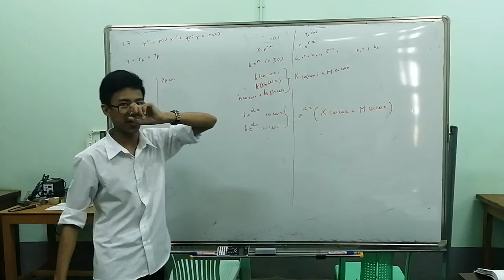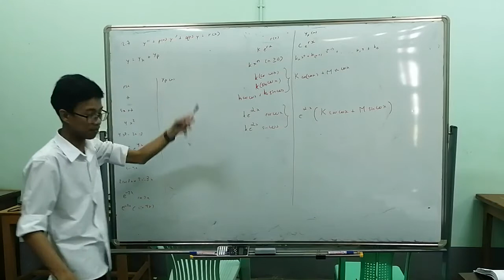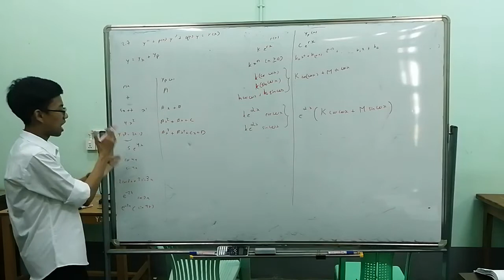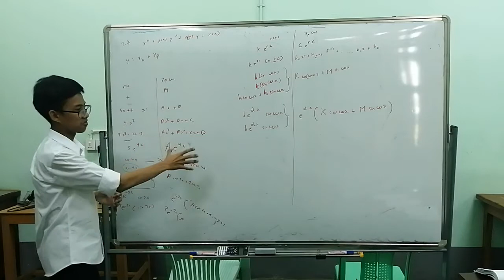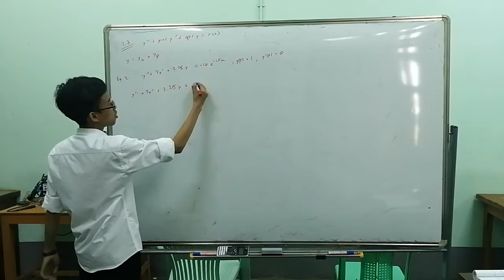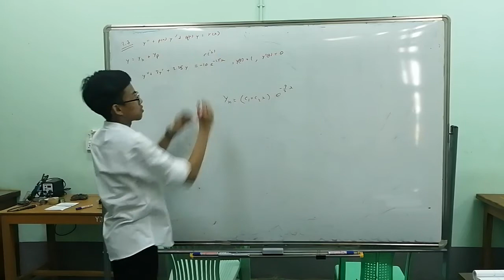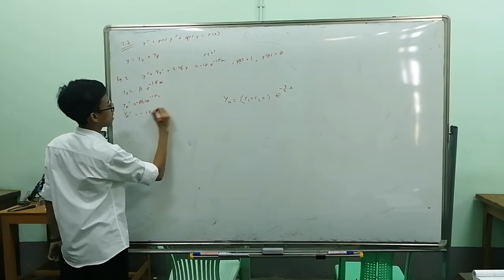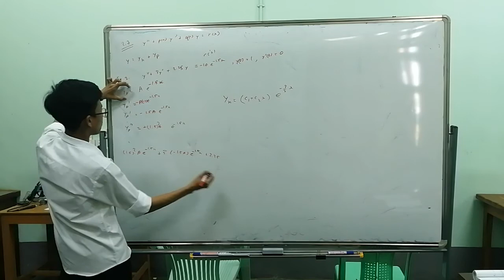Non-homogeneous ODEs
Academic Lectures for the students of Yangon Technological University

YTU 3rd year math

Engineering mathematics Third year first semester course
Explained by Thiha Zaw(3rd Year McE)